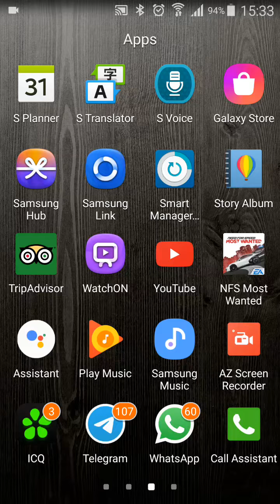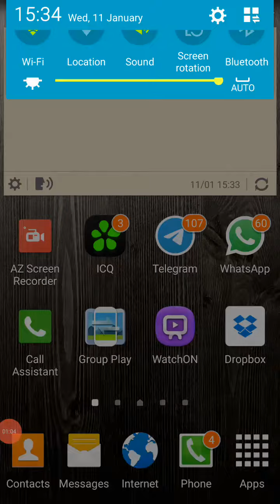Samsung Galaxy S4 Incoming call Screen Recorder in 2023